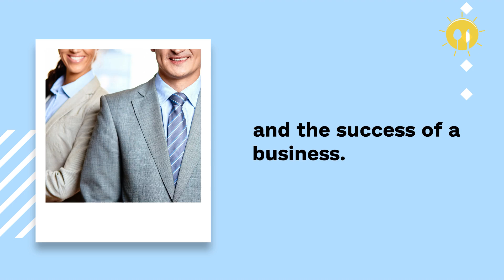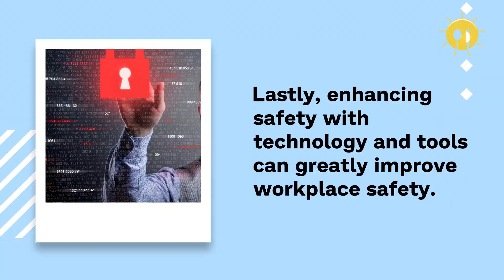3 Ways To Make Your Office Safe for Employees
Ensure your office is a safe and productive environment for your employees with these three essential tips. From ergonomic improvements to emergency preparedness, creating a secure workplace is key to boosting morale and productivity. Learn how to make simple changes that lead to big results in workplace safety, ensuring your team stays happy, healthy, and focused on achieving success. for more information.